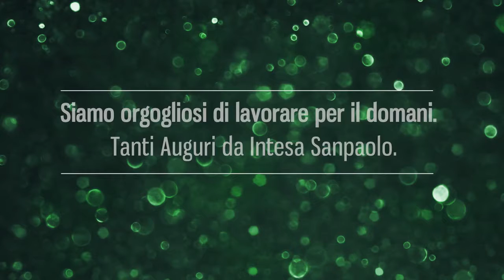Intesa Sanpaolo Auguri 2015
Intesa Sanpaolo augura buone feste.

Intesa Sanpaolo Casa è la società di intermediazione immobiliare creata per chi vuole vendere, ristrutturare o comprare casa. Grazie a una consulenza .

Inaugurato il Grattacielo Intesa San Paolo progettato dall'Arch. Renzo Piano, la sede dell'omonimo gruppo bancario, sorge a Torino, nel quartiere Cit Turin.

Con l'inaugurazione della nuova filiale di piazza Cordusio 4 a Milano, Intesa Sanpaolo lancia una nuova idea di banca: uno spazio di ascolto e relazione .